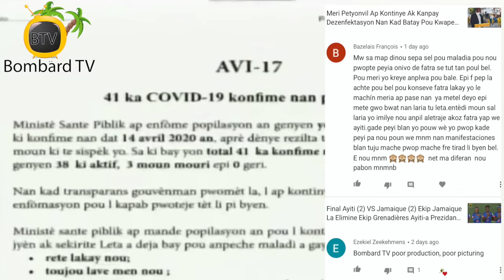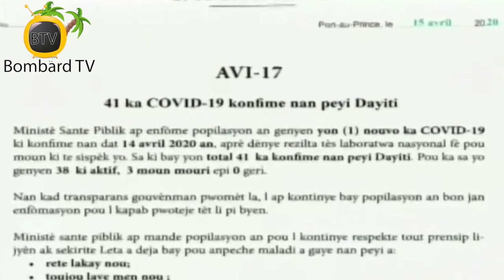PM Jouthe Di Gouvènman An Ap Mennen Kanpay Sensibilizasyon Nan 10 Depatman Peyi a Kont Maladi a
Premye Minis Joseph Jouthe entèvni Mekredi 15 Avril la sou kanpay sensibilizasyon gouvènman an ap mennen nan 10 depatman peyi a pou stope pwopagasyon maladi a nan tout vi nasyonal la.

Premye Minis Joseph Jouthe anonse ouvèti faktori textil yo Lendi 20 Avril 2020 an et li fè konnen faktori sa yo ap travay nan 30% kapasite yo selon prensip otorite yo rekòmande.